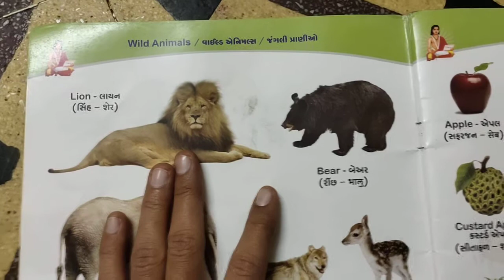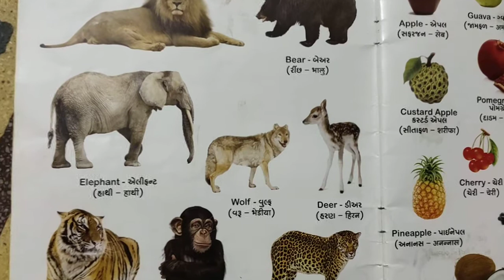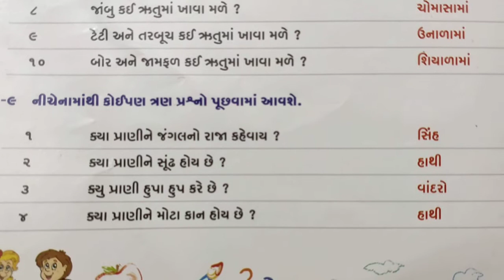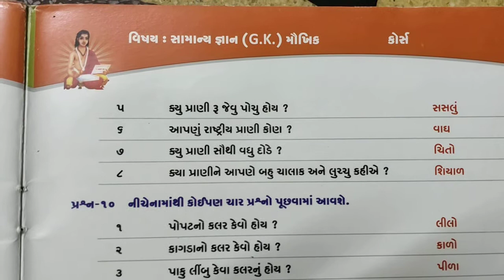ધોરણ - એચ. કે. જી, વિષય - સામાન્ય જ્ઞાન ( પૂજા મેડમ)